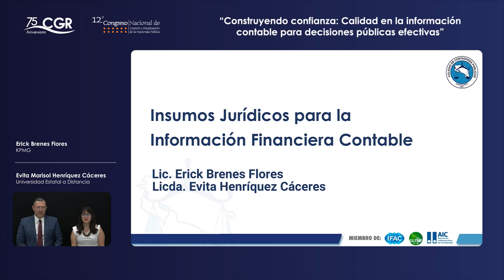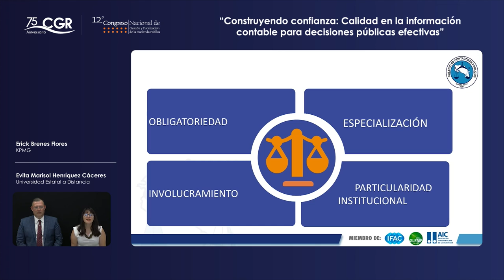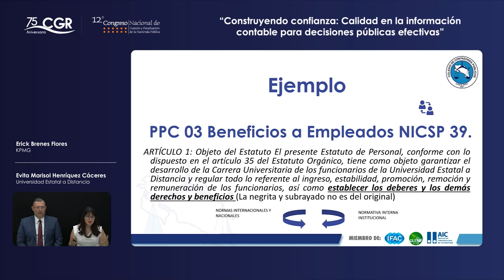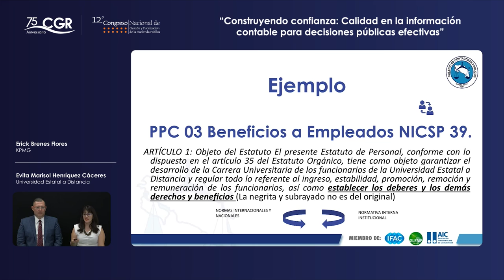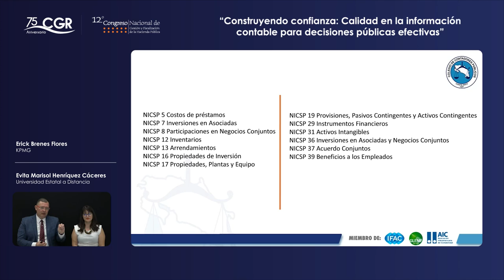Insumos jurídicos para la información financiera contable (Día 3)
12° Congreso Nacional de Gestión y Fiscalización de la Hacienda Pública (Día 3)
Fecha: 03 de setiembre de 2024.

Insumos jurídicos para la información financiera contable.
Expositores:
Evita Marisol Henríquez Cáceres, Universidad Estatal a Distancia.
Erick Brenes Flores, KPMG.